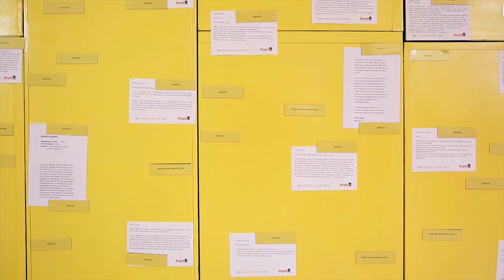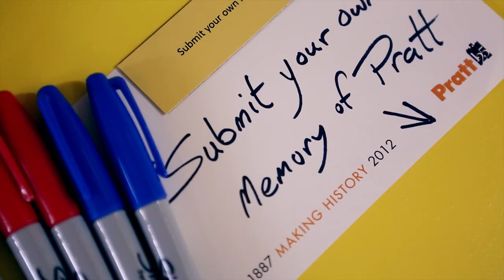RECALL art installation commissioned for Pratt's 125th Anniversary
The art installation RECALL was commissioned for Pratt's 125th Anniversary and executed by faculty member and alumna Jean Shin (B.F.A. '94, M.S. '96). RECALL is a repository of memorabilia contributed by numerous Pratt alumni.